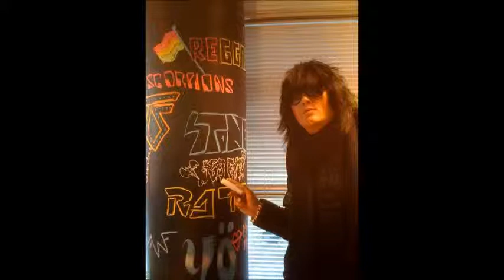JYRKI 69 tribute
gia ton J69 kai tin mousiki tou apo tin madona!! KISSES!